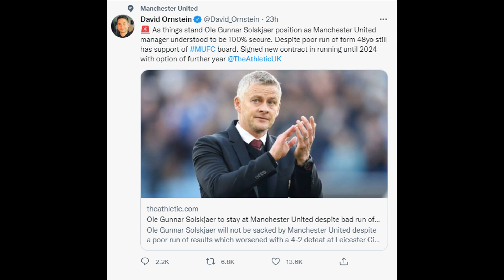Ole Gunnar Solskjaer privately unhappy Manchester United failed to sign new midfielder last sum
Ole Gunnar Solskjaer privately unhappy Manchester United failed to sign new midfielder last summer